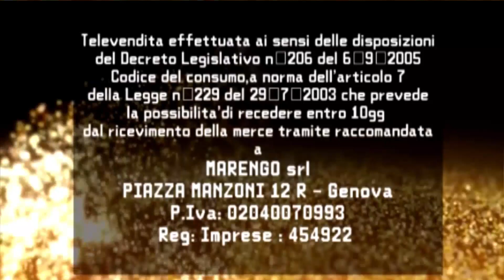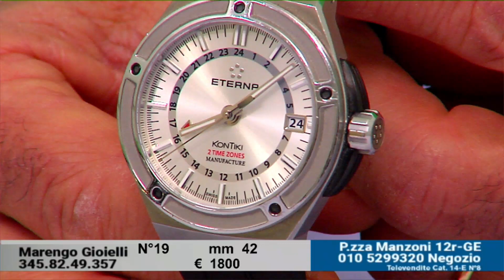marengo 31 dicembre 31 diciembre 2022 12 30 26